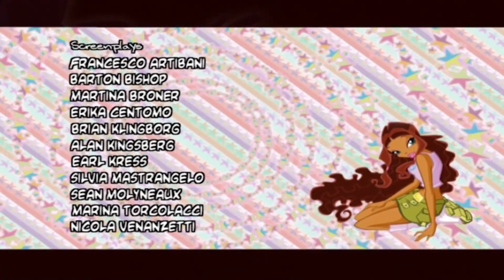Клуб Уинкс - Сезон 3 Епизод 10, "Алфея Под Обсада" | БГ АУДИО, Full HD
Дублаж - Студио ПРО Филмс | Super Toons TV

I don't own The "Winx Club" rights, this is used only for entertainment and promotion.